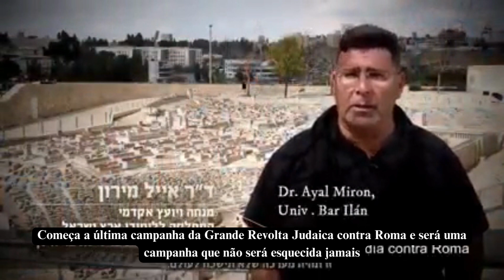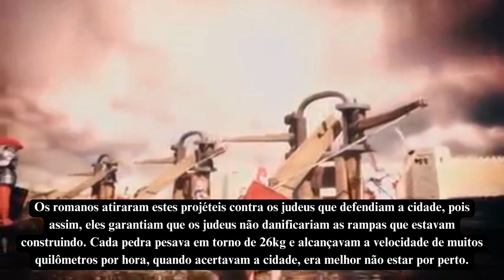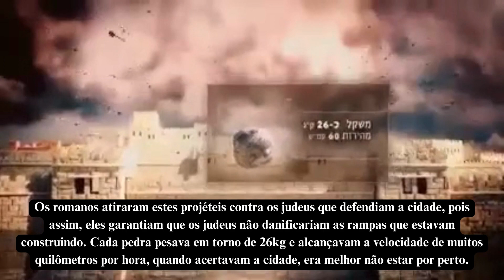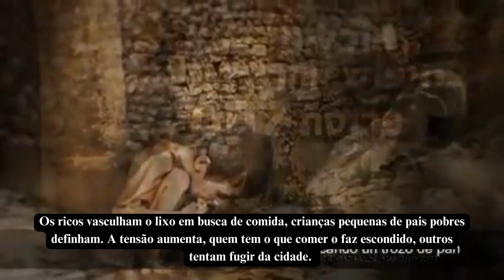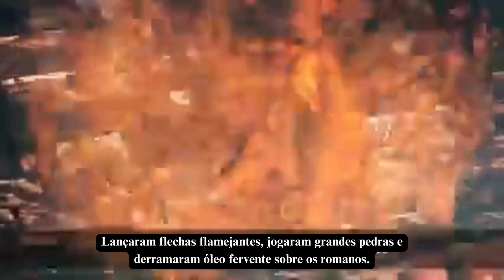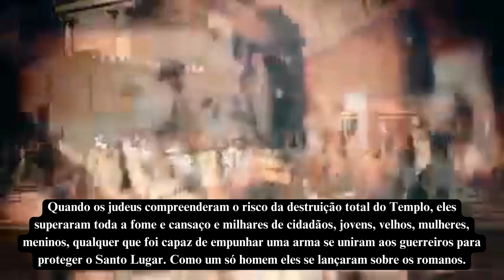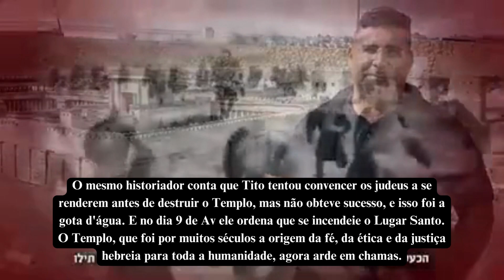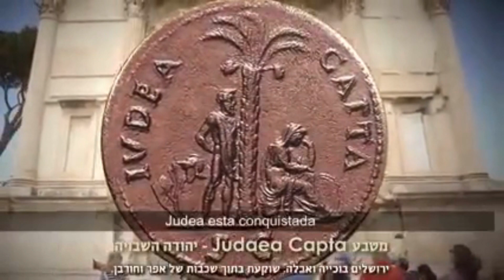A Destruição do Templo - Tishá BeAv - No dia Nove do mês de Av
O mês de Av é para o calendário judaico o que o mês de agosto é para o calendário nordestino que de acordo com as crendices populares, trata-se de um mês de mau agouro.

De acordo com os nossos Sábios, toda a tragédia de grande vulto ocorreu em Tisha BeAv: A má notícia dos expias, a Destruição do Templo, a Inquisição e o Holocausto.

Neste vídeo temos a história da última batalha entre os judeus e romanos contada com detalhes.